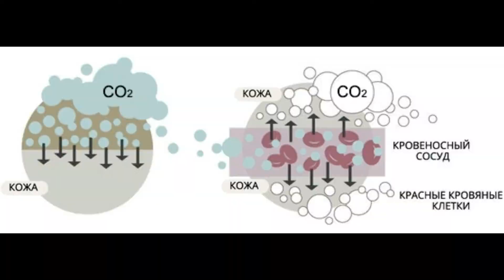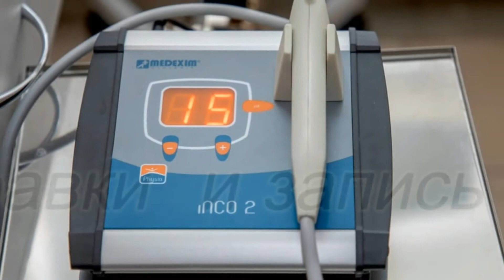Карбокситерапия лица, шеи, зоны декольте в санатории Ясельда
Карбокситерапия или газовые уколы — лечебный метод с помощью подкожных инъекций медицинского углекислого газа CO2. Углекислые уколы — это метод оказывающий на кожу оздоравливающий и омолаживающий эффект, т.к. способствует улучшению кровообращения и регенерации тканей. Процедура безопасна и нетоксична, поскольку CO2 естественно вырабатывается клетками как продукт метаболизма. Справки и запись по тел.